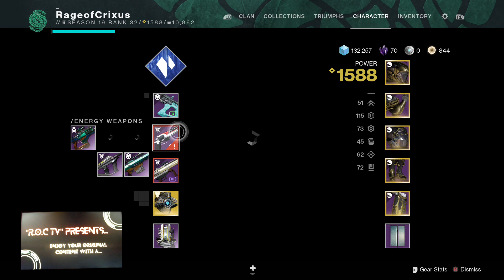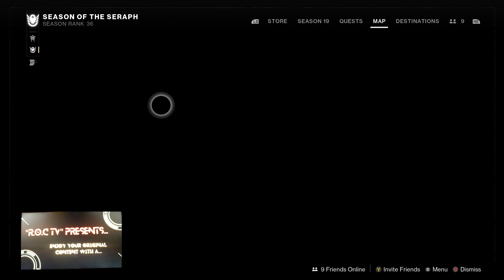"R.O.C TV" Presents: Total Non-Stop Action Thursdays destiny2 Takeover Trilogy Ep 3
Welcome to the Final Episode of the destiny2 Universe. Today RageofCrixus introduces us to his Titan avatar Theokolees. We battle through gambit bounties, try a technocrat Hunt, a nightmare Strike and World Events in nessus Open World. Come see all the action and soon to be highlights on the Social Links. Remember, the new episodes are on the twitch website and the OLD videos are placed in the Vault here on Youtube. Tell your friends and enjoy the best original content being filmed by your favorite new streamer RageofCrixus. This content can only be seen here, no where else in the world do they have these awesome videos